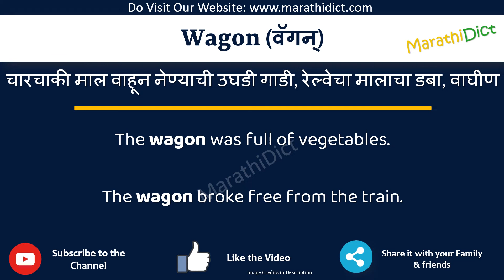Wagon Meaning in Marathi | Wagon म्हणजे काय | Wagon in Marathi Dictionary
या व्हिडिओमध्ये तुम्हाला मराठीत Wagon चा अर्थ समजेल आणि Wagon चा उच्चारही शिकाल. याचा अर्थ तुम्ही Wagon चा अर्थ जाणून घ्याल तसेच Wagon कसे उच्चारता येईल, Wagon म्हणण्याचा योग्य मार्ग कोणता आहे.

तर Wagon शब्द फक्त एका मिनिटात शिका.

उदाहरणांसह Wagon समजून घेऊ.